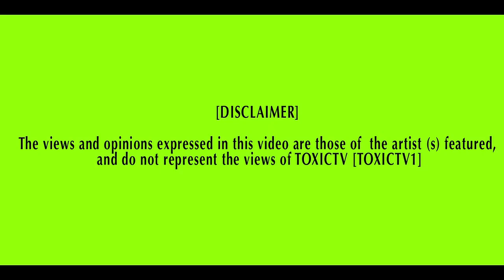TOXICTV - Crimehood - Freestyle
DIRECTED BY TOXICTV
FOLLOW ON TWITTER @TVTOXIC